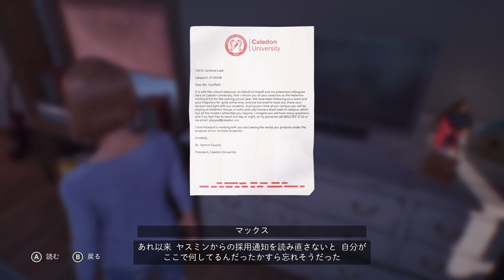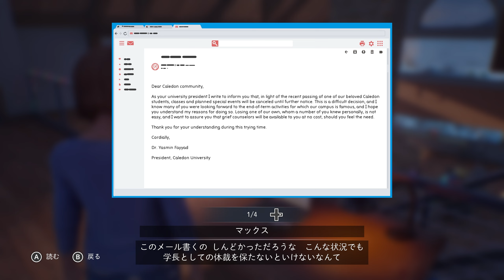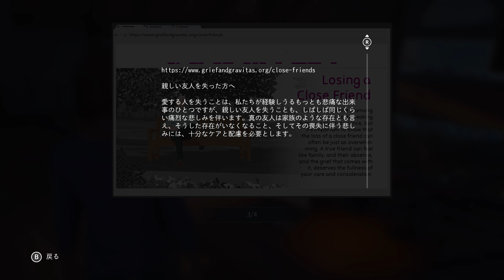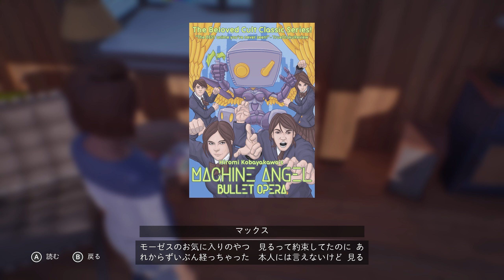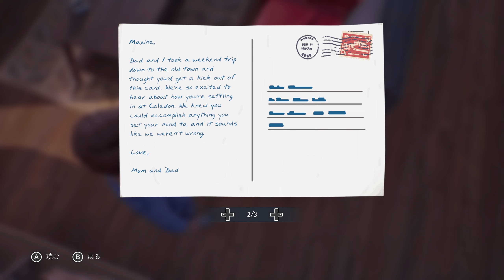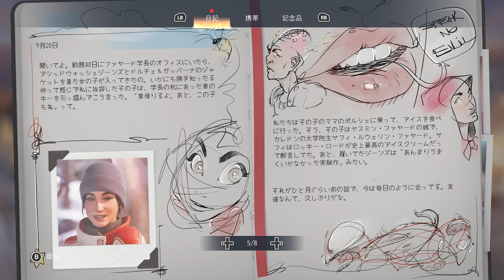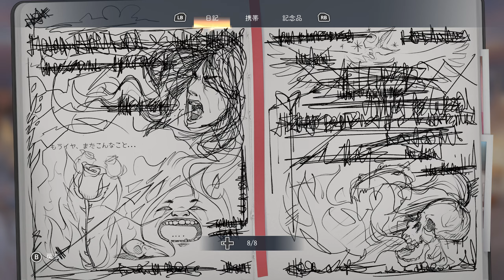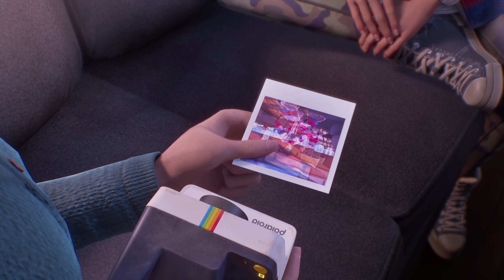【再び動き出す】Life is Strange Double Exposure【二つの世界の物語】- Gameplay #5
再び動き出す時間。
止まったままの針と、二つの世界が交錯する。

2024年10月30日(水) 発売
開発会社：Deck Nine Games
パブリッシャー：スクウェア・エニックス
Life is Strange Double Exposure 実況リスト (毎日21時配信)
Twitter(X)もやってます。
コード提供：スクウェア・エニックス「ライフ イズ ストレンジ」チーム
※本動画・配信には、「ライフ イズ ストレンジ ダブルエクスポージャー」のゲームプレイ映像が含まれます。
ゲームプレイ映像は、スクウェア・エニックス「ライフ イズ ストレンジ」チームの許諾を得て使用しています。